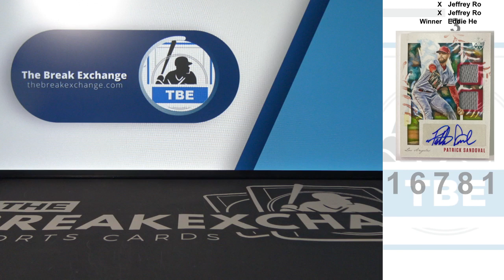RAZZ - 2020 Diamond Kings DK Material Signatures Patrick Sandoval (Break ID: 16781)